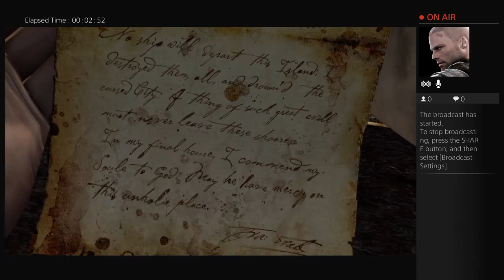Nathan Drake - Uncharted - Complete Journey Part 8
Nate finds his way into the vault and comes across some unwelcome guest.. Is he any closer to anything but death? Where is El Dorado